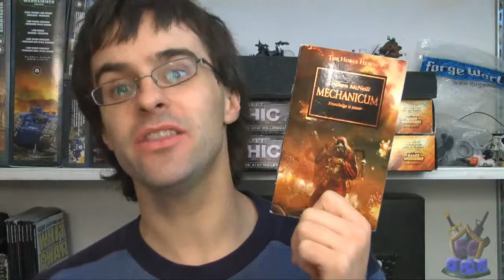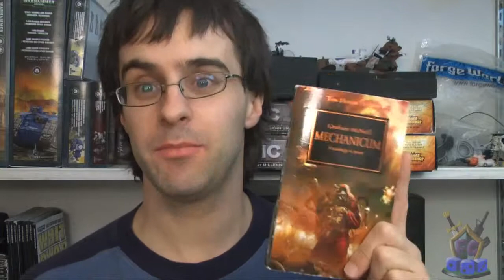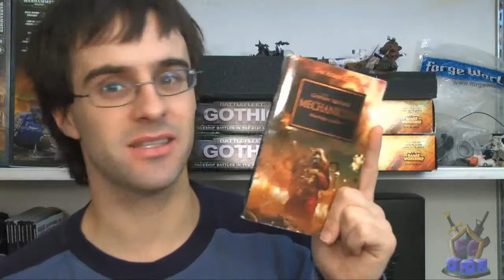Book Corner: Mechanicum By Graham McNeill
Today the Vet talks about the book Mechanicum by Graham McNeill, from Black Library Books. the story of the Priest of Mars and the rise of the Dark Mechanicum